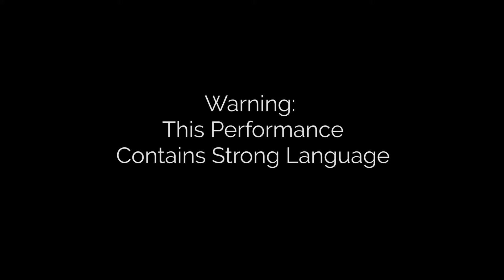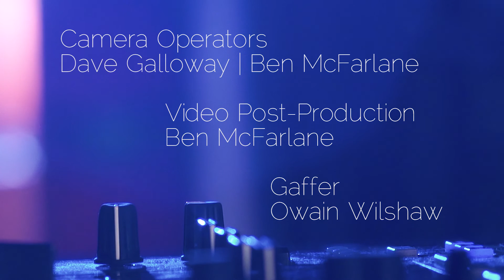Sticky Blood Ft Ajay Carter & Matic Mouth - Push My Pen (Exposed In Session)